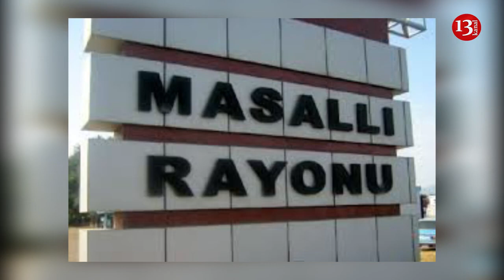Masallıda 16 yaşlı gəlinin əri tərəfindən boğularaq öldürüldüyünə dair İDDİA